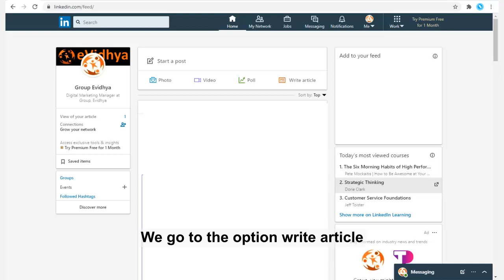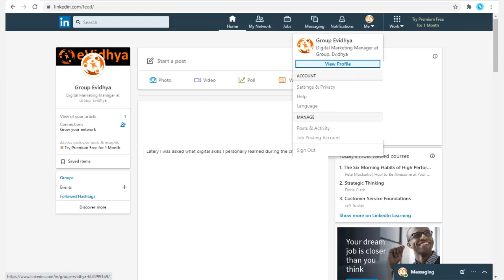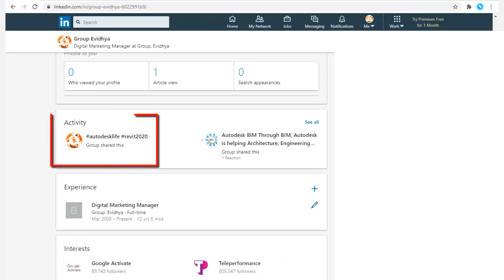Post an article on LinkedIn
We go to the option," write article". We enter the title of our article and the content. We add an image or video. For this example, we attach an image
We can change the format and font. And finally, we publish. We can share our article on other social networks. The articles will be fixed in the activities of our profile.